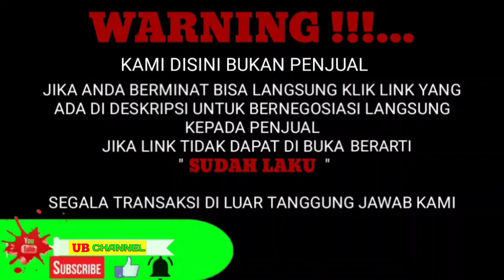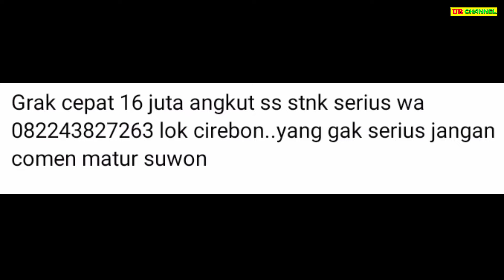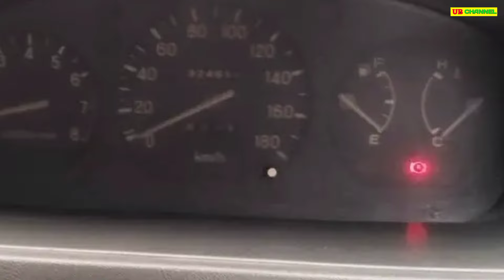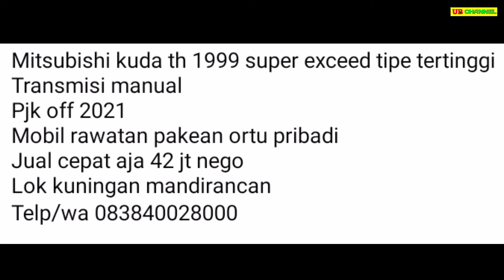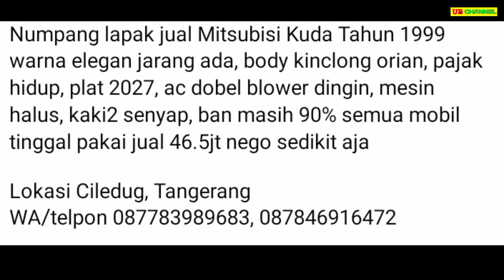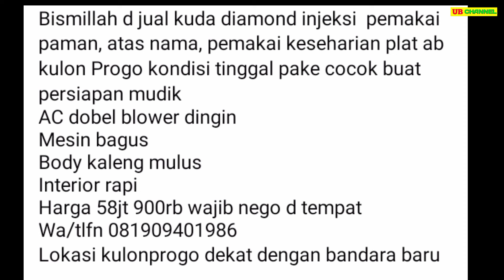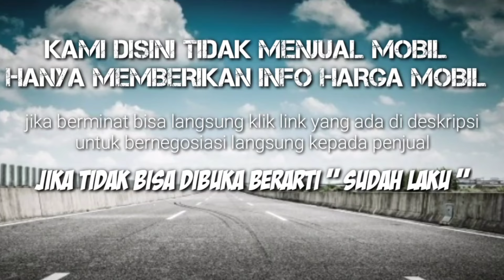HARGA MITSUBISHI KUDA BEKAS HANYA 16 JUTA MASIH BISA NEGO MURAH BURUAN DIBELI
7 MITSUBISHI KUDA BEKAS MURAH HARGA MULAI 20 JUTA

AWAS PENIPUAN !!!...

16

40

42

46

58

59

87

Terima Kasih..